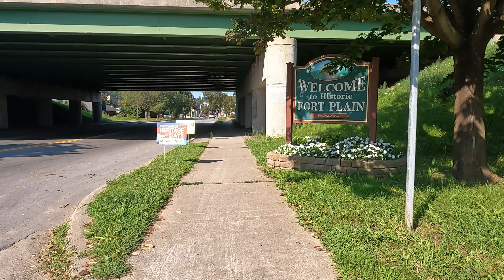Erie Canal Trail Bike Tour | DAY 5-6 Ilion to Albany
The final full day at Erie Canal trail riding from Ilion to Albany. This section of the trail has some famous European city names like Amsterdam and Rotterdam. The city of Amsterdam is very pretty, with lots of flowers just like in real Amsterdam. Arriving in Albany on the sixth day morning and taking Amtrak back to New York. The total mileage of the Erie Canal Trail from Buffalo to Albany is 360 miles and it took me a little over five days to ride it.